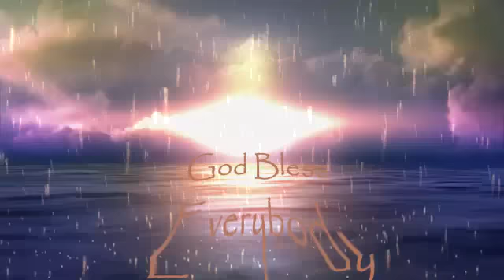Council of Time : 12-22-16 Mike and Pastor Paul discuss the wave and other things.